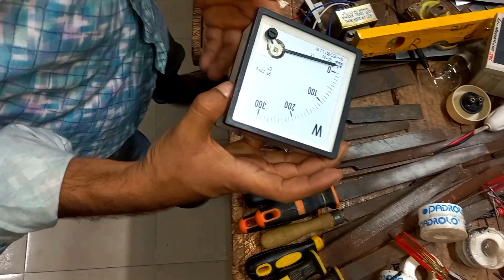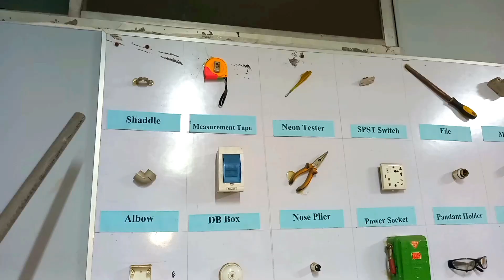Electrical Tools Name I এবিসি লাইসেন্সের যাবতীয় প্রশ্ন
এ চ্যানেলটি সাবস্ক্রাইব করে আমাদের সাথে থাকুন  I যারা ইলেকট্রিক্যাল কোর্স করতে চান আমাদের সাথে যোগাযোগ করুন, সম্পূর্ণ থাকা খাওয়া ফ্রিতে এই  কোর্সটি করতে পারবেন ,সাইক প্রফেশনাল ট্রেনিং সেন্টার, মিরপুর ,ঢাকা